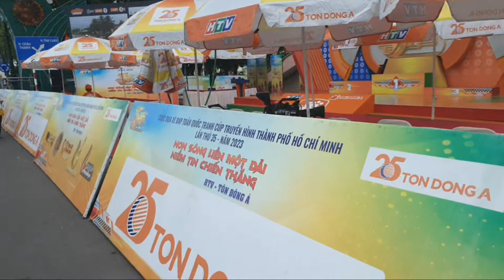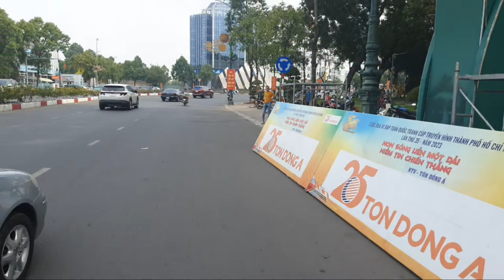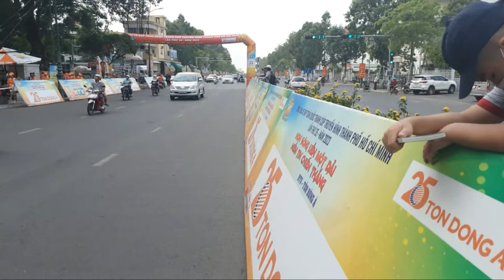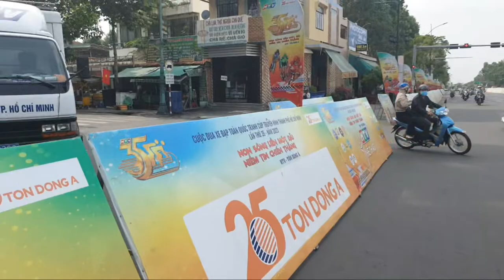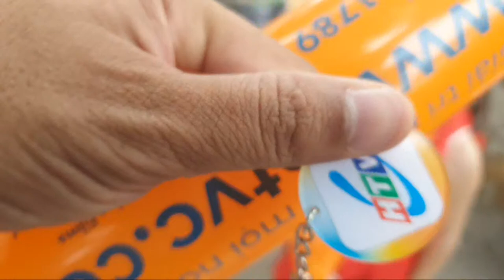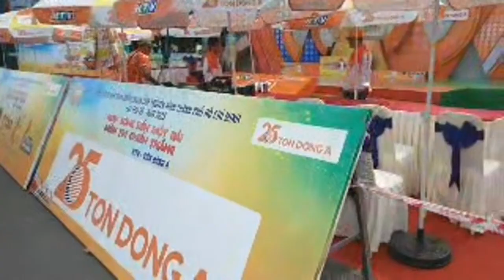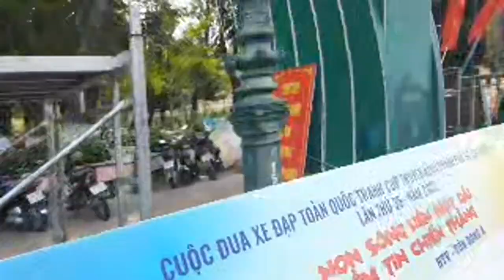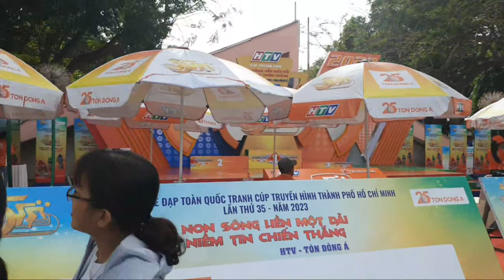P1 Trực Tiếp KHU VỰC ĐÍCH ĐẾN VÒNG XOAY 30.4 TP TÂY NINH // CUỘC ĐUA XE ĐẠP CÚP TRUYỀN HÌNH TP HCM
☆KÍ ỨC VUI VẺ CỦA GIA ĐÌNH GTOPHAPPYTV
❖XIN CẢM ƠN RẤT NHIỀU VÀ HẸN GẶP LẠI TRONG VIDEO TIẾP THEO NHÉ :))
© Bản quyền thuộc về GTOPHAPPYTV
© Copyright by GTOPHAPPYTV ☞ Do not Reup